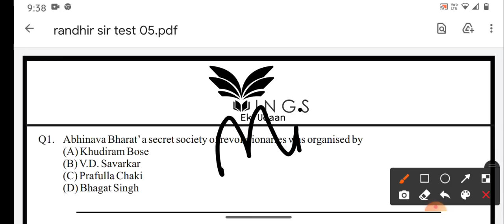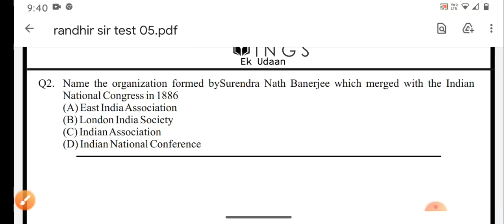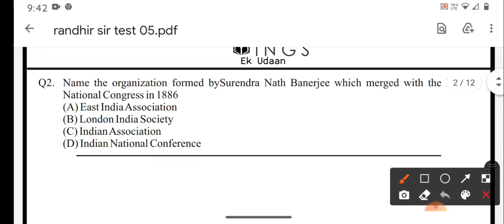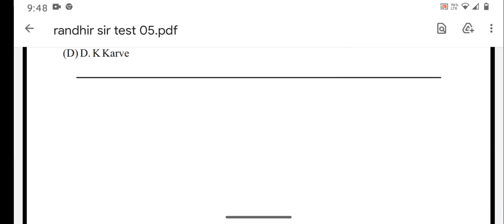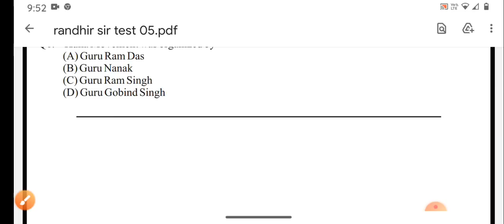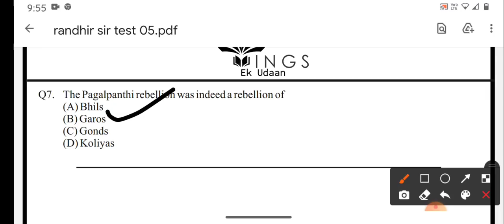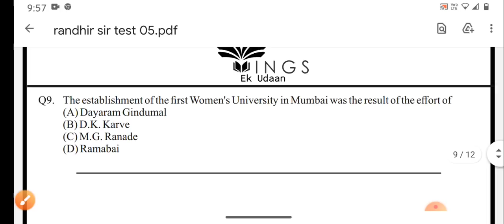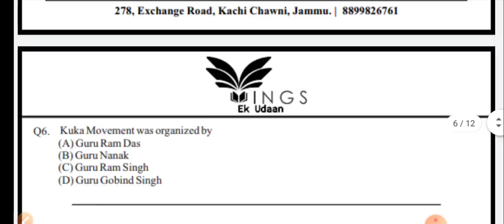Lec-05 MCQs on Modern History by Randhir Singh|| KAS 21||JKSSB FAA/SI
I'm on Instagram as randhirsingh8888. Install the app to follow my photos and videos.

Online video course FOR JKSSB FAA/SI @ ₹899/- only

For any query regarding online course of JKSSB FAA/SI

And Live